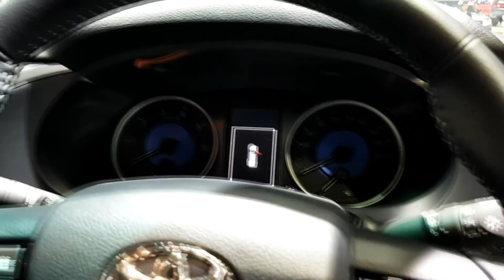2018 Toyota Hilux Revo 4 ประตู Prerunner 2.8G AT ราคา 1,079,000 บาท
2018 Toyota Hilux Revo 4 ประตู Prerunner 2.8G AT ราคา 1,079,000 บาท
กระจังหน้า ดำเงา และโครเมียม
มาตรวัดเรืองแสง Optitron
ช่องต่ออุปกรณ์ USB/AUX วิทยุ FM/AM และเครื่องเล่นแผ่น DVD จอสัมผัส พร้อมรองรับ T-Connect
ระบบป้องกันล้อหมุนฟรี TRC แบบแอคทีฟ A-TRC
ระบบควบคุมการส่ายของส่วนพวงท้าย TSC
ระบบป้องกันล้อล็อก ABS และระบบกระจายแรงเบรก EBD
โครงสร้างตัวถังนิรภัย GOA
สวิตซ์เลือกโหมดการขับขี่ (Eco/Power)
ไฟส่องสว่างเวลากลางวัน (Daytime Running Lights) แบบ LED
ช่องเก็บของด้านบนแบบ Cool Box
ระบบเตือนการโจรกรรม และ Immobiliser
ระบบนำทาง
ระบบโทรออกด้วยเสียง
เครื่องปรับอากาศปรับทิศทางลม 5 รูปแบบ อัตโนมัติ
ช่องต่ออุปกรณ์ไฟฟ้ากระแสสลับ AC 220 โวลต์ 1 ตำแหน่ง
ช่องปรับอากาศด้านหลัง ตกแต่งด้วยแถบเงิน
ระบบเสริมแรงเบรก BA
ระบบควบคุมการทรงตัว VSC
ระบบถุงลมเสริมความปลอดภัย SRS 7 ตำแหน่ง (ด้านผู้ขับ ผู้โดยสาร หัวเข่าผู้ขับ ด้านข้าง และม่านนิรภัย)